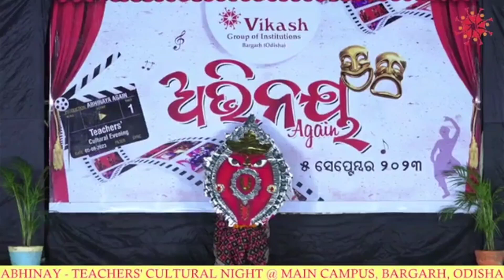Nuakhai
Nuakhai is the famous post hervest festival of Western Odisha. In this day the new crop is being offered to the local goddess Maa samaleswari and pray her for the betterment of the people of this locality. In this day everybody wearing the new traditional dresses and enjoy the whole day with some delicious local food and also with singing and dancing.